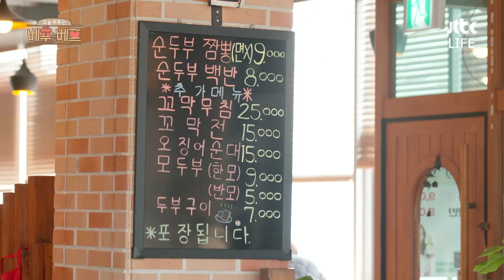＂한 판만 먹을게요, 메뉴판 한 판＂ 쉴 틈 없는 릴레이 먹방! 미리 떠나는 여름 강릉 여행🌊💙｜베푸는 베프｜JTBC 220420 방송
두부 맛집 갔다가 시장에서
호떡 먹고 삼겹살까지 완-벽💙
미리 떠나는 여름.. 아니 먹방 여행🌊